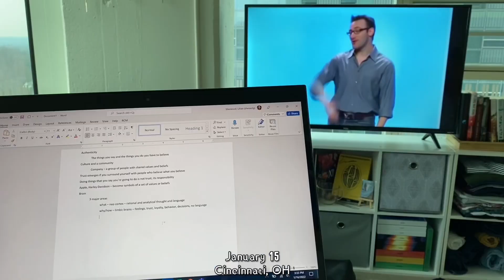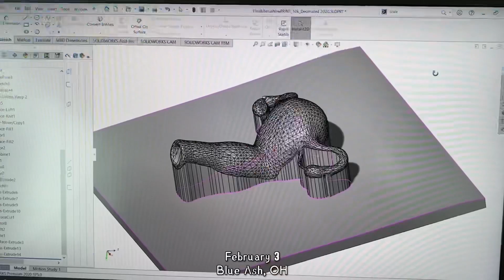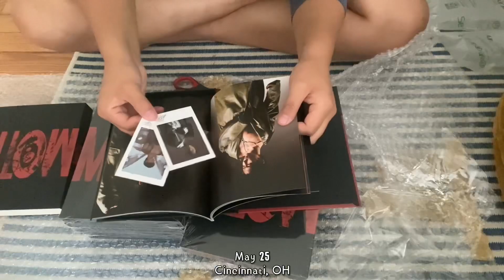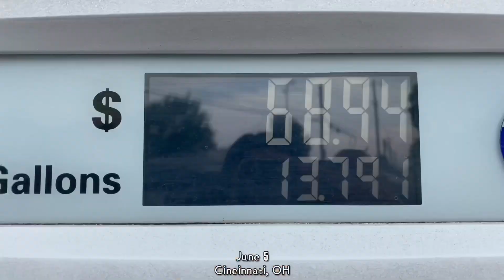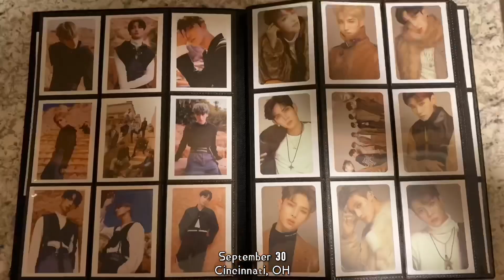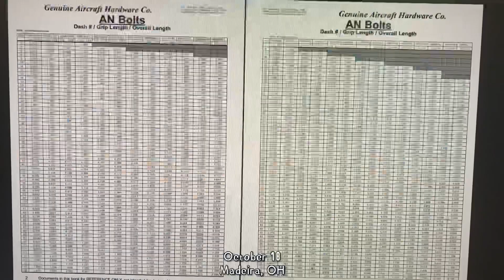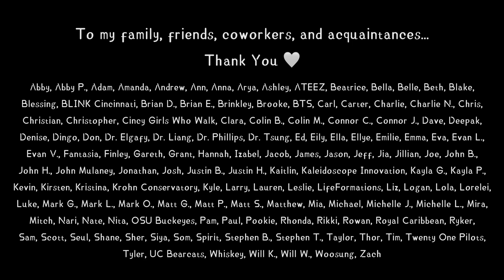One Second a Day For a Year || 2022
Thank you to everyone who made my 2022 memorable!